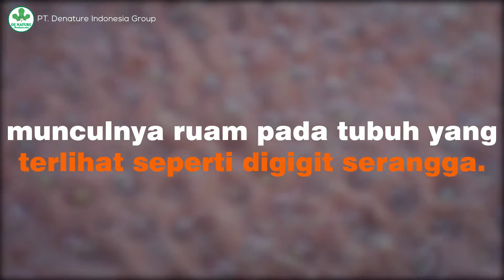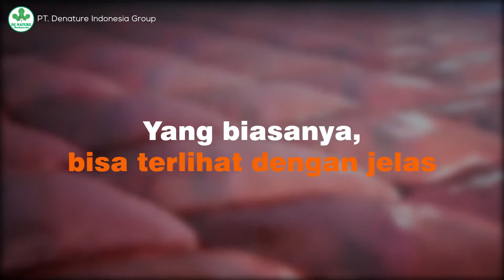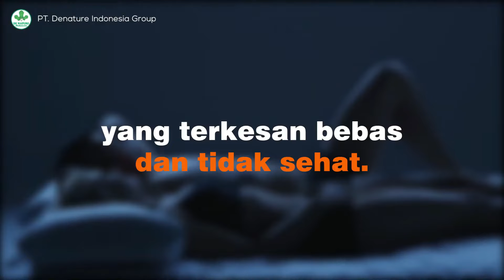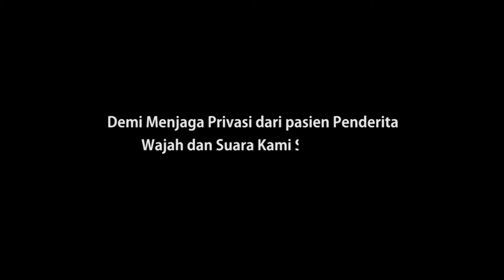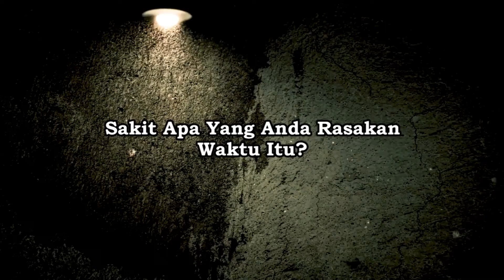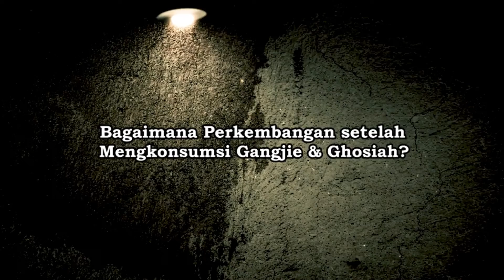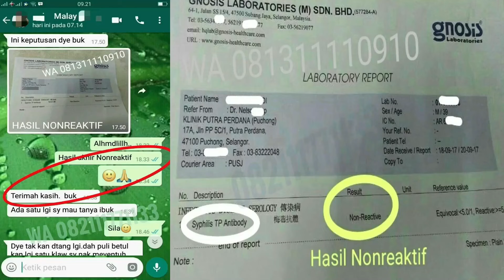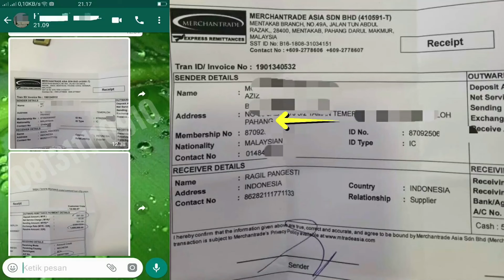Cara Mengetahui Sipilis Sudah Sembuh Dengan Tak Ada Lagi Keluhan Yang Dirasakan Seperti Kisah Ini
Pengobatan Alternatif Pakar Herbal Indonesia
Official channel Herbal Terbaik PT. De Nature Indonesia dipimpin oleh Bpk. Awan Ukaya, memiliki 95 merek produk bersertifikat lengkap : Bpom - Halal Mui - Iso 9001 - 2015.